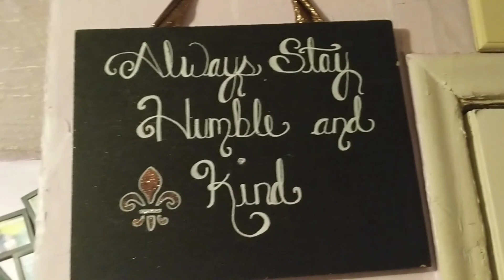I am affirmations and morning prayers, Friday Oct 22, 2020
May always have peace and joy and may always remember to pray!

daily affirmations they are not things that we have there are things we aspire to. in my opinion.

Stay safe and healthy and God bless you all!